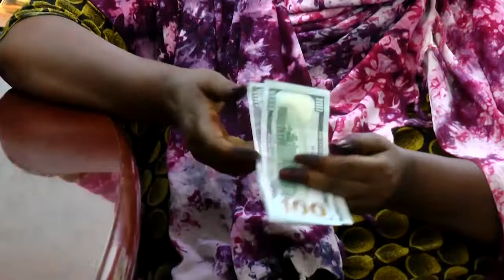Hordhac Barnaamijka Kobci Gancsigaag Ee Dahabshiil Bank Oo xiiso Leh